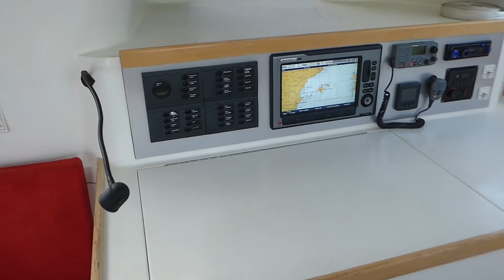Spirited Catamaran 420 crossover sail/moter - Boatshed - Boat Ref#241007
Spirited Catamaran 420 crossover sail/moter for sale with Boatshed Sud Med Photos and video taken by Boatshed Sud Med